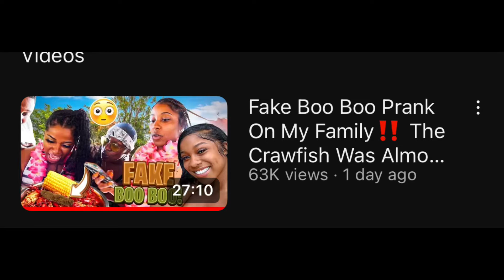Reginae Pranked her family and their reactions were CRAAZYY 🤣😂